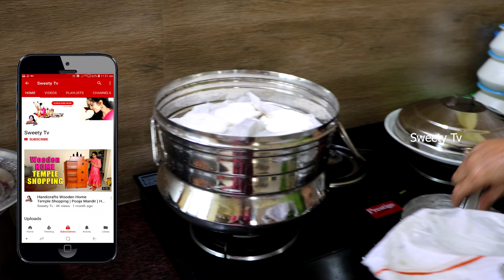My Amma Morning Routine l Idli Spl Kara Chatni l தாயம் விளையாடுதல் l என் அம்மாவின் காலை வேலைகள்/IDLI